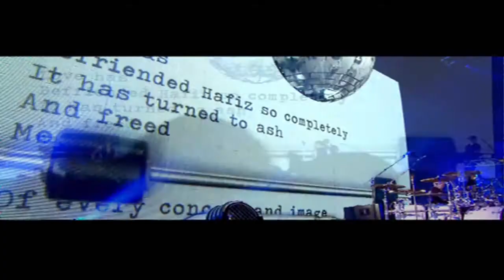Depeche Mode "Precious" [Live In Barcelona]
Depeche Mode
Precious

Del DVD "Tour Of The Universe"
Venue "Palau Sant Jordi" Barcelona,Spain
From The DVD "Tour Of The Universe"
Lugar "Palau Sant Jordi"Barcelona,España
21/11/09